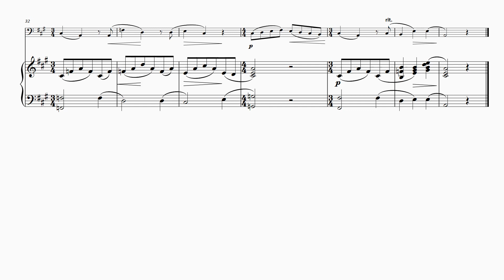FM1188 Cafolla Just Me Cello Book 2 11 The Dance